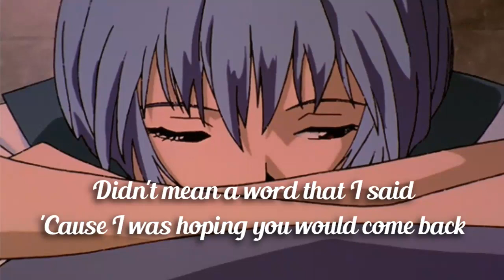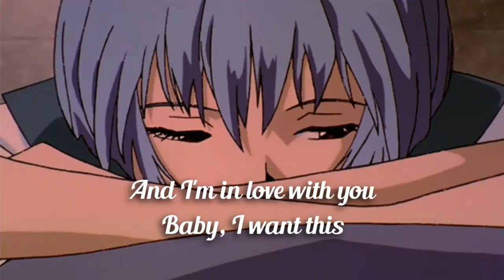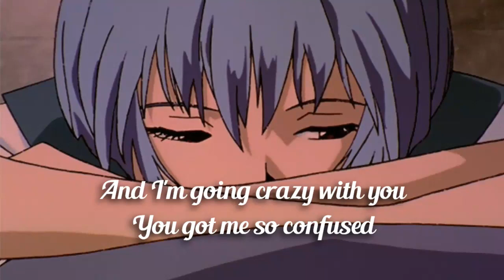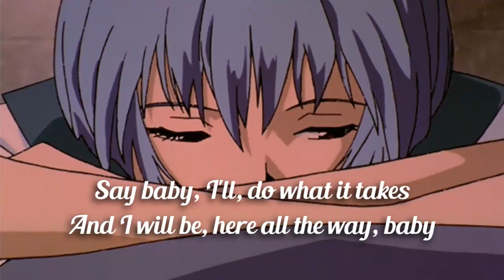sorry - ciara lyrics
I've had this on repeat lately. Enjoy!
{Apologies for any inaccuracies}

Credits:
Produced By
Blac Elvis & Jasper Cameron
Written By
Blac Elvis, Jasper Cameron & Ciara